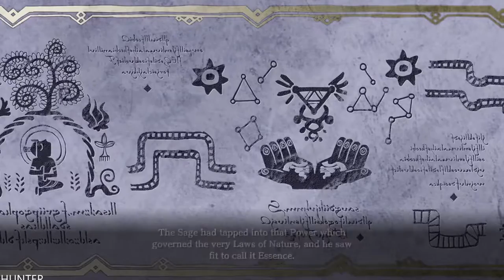Ys VIII: Lacrimosa of DANA Gameplay Walkthrough Part 24 (1080p60fps)